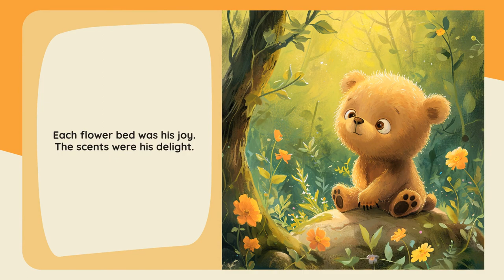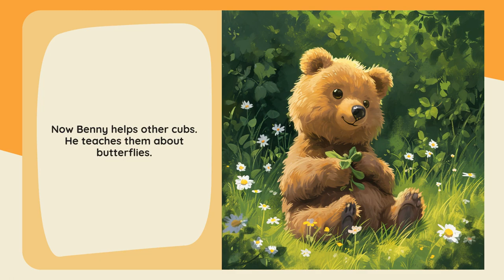Starry Stories: Bear's Blossoming Bravery - Kids' Favorite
Join Benny Bear as he learns to overcome panic in the vibrant garden!
*Main Emotion:* Panic
*Name of the Hero:* Benny
*His Age:* 7
*Type of the Hero:* Bear
*Location:* Garden